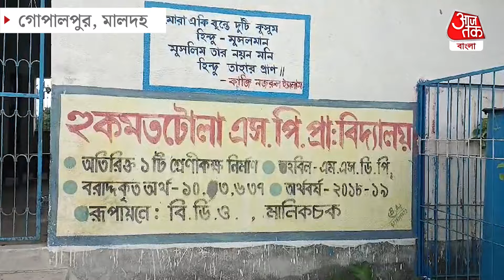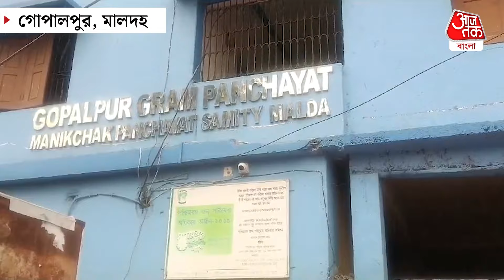Breaking: গঙ্গার গ্রাসে তলিয়ে যাচ্ছে স্কুল, ভিডিও দেখলে চোখে জল আসবে | Malda Ganga Erosion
মালদহে গঙ্গার গ্রাসে যেতে বসেছে স্কুল
স্কুল থেকে 25মিটার দূরত্বে বইছে গঙ্গা
ভিটেমাটি গিলে এগিয়ে আসছে স্কুলের দিকে
নদী গর্ভে যেতে বসেছে গোপালপুর অঞ্চলের স্কুল
 হুকুমত টোলা প্রাইমারি স্কুলও এবার বিপদে
আশঙ্কা এবার গঙ্গায় তলিয়ে যেতে  একমাত্র স্কুলটিও
ভ্রুক্ষেপ নেই কেন্দ্রীয় সরকার বা রাজ্য সরকারের
রীতিমতো চিন্তায় ছাত্রছাত্রী, শিক্ষক ও অভিভাবকরা
তাদের দাবি অন্যত্র নতুন করে তৈরি করা হোক স্কুলটি